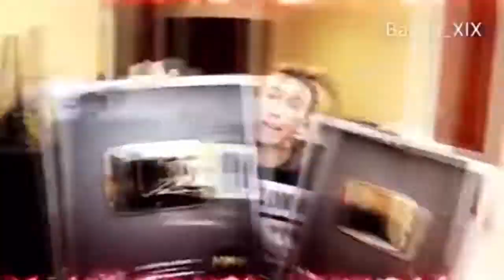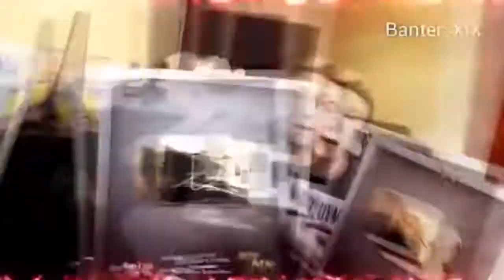THE BEST EVER MINIMINTER VINE EDITS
Vine Credits to: Wot Sidemen Do You Even Sidemen? Banter_XIX Wroetoshirmpy Wut Zerkka SideXPack Lol Zerkka Okay Sidepack Sidemen OK BanANA Idiot .